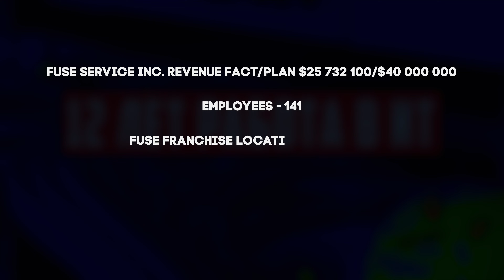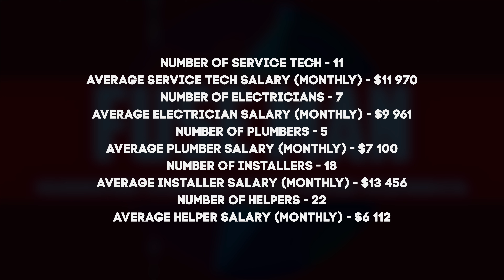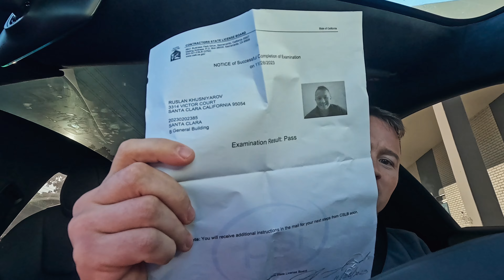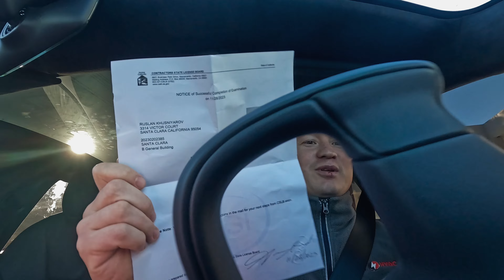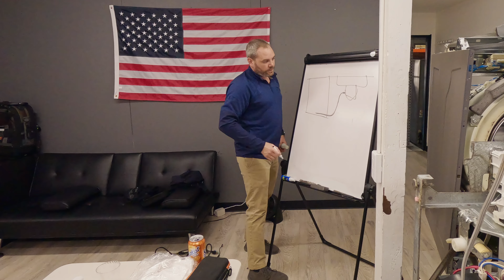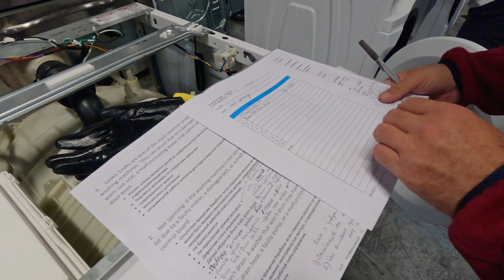Как сдать на лицензию General Building Contractor B-license в Калифорнии в 2023 году? | FUSE MAN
Ура! Долгожданный экзамен на General building Contractor в Калифорнии сдан! Какие были вопросы и насколько легко его сдать с первого раза?

💰 Заявка на участие в программе "тайный покупатель" для франшизы FUSE.

⚡️ Ссылка на тест-драйв и покупку Теслы со скидкой до $1,000 и другие эксклюзивные бонусы –

💻Лучшее программное обеспечение для ведения бизнеса в США - это Housecall Pro. Ссылка даёт $100 при регистрации и использовании сервиса

- Fuse Heating, Ventilation and Air Conditioning
- Fuse Installing Carrier HVAC equipment

Таймкоды:

00:00 День новоселья в новом доме
01:43 Готовлю дуплекс к заселению арендаторов
03:37 Практика перед экзаменом
04:28 Экзамен на General Contractor
06:10 Где обучиться на appliance technician?
08:52 Почему моя Тесла встала колом посреди трассы?
09:48 Какие были вопросы на экзамене и легко ли было сдать?
15:41 Забираю Теслу из ремонта